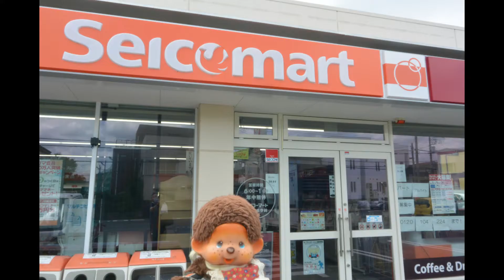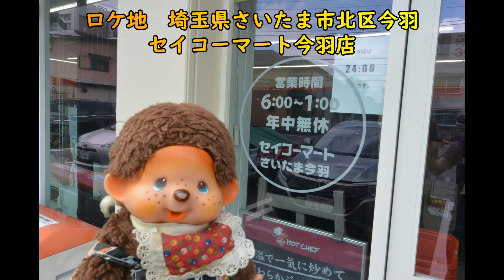新商品のおにぎり 優しい素敵な女性従業員のいる セイコーマートさいたま今羽店 😋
コロナウイルスの感染拡大なか
元気に営業する
関東のセイコーマートさいたま今羽店

取材途中　優しい素敵な女性従業員の方から
見てますよ　と　お声がけいただきました　( ◠‿◠ )

本当にうれしかったです

これからも　何回もよらせていただきます

今回は　ホットシェフ新商品　🍙　おにぎりの紹介です　🙈